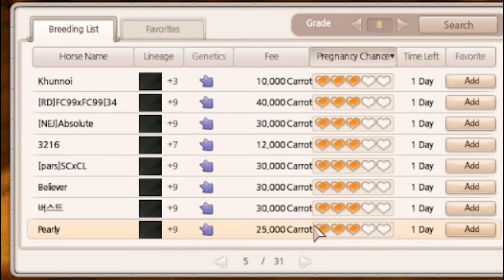Spending 300k on breeding... | Commentary Alicia Online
Ao really be trolling me these days

-=Info=-

Pronouns:They/Them
Alicia Online User- Ruffymew